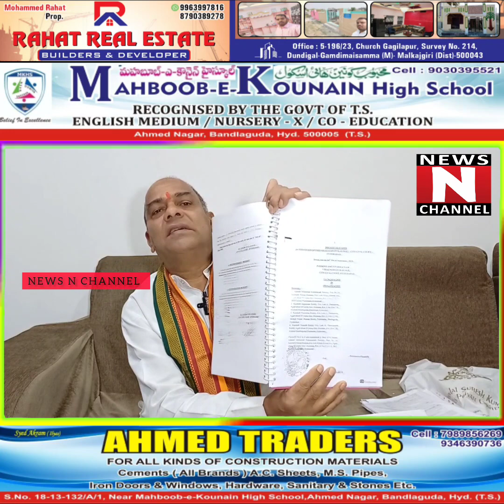JAG JEEVAN REDDY NE PRESS CONFERENCE KARTA HUYA.....NEWS N CHANNEL